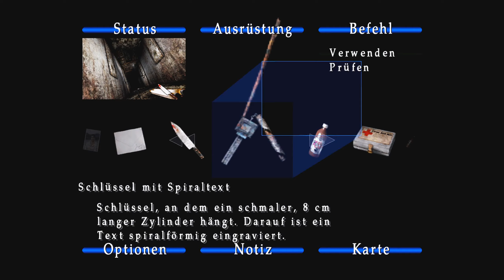[TZ:17 019] Ähm, Eddie? - Tobey zockt Silent Hill 2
Willkommen zu Tobey zockt Silent Hill 2.

Session Nummer 5 ist's und es geht wieder ein ganzes Stück voran. Die letzte Session haben wir in einem Trailer beendet, der irgendwo in der Stadt rumstand. Da geht's nun natürlich mit weiter und nach wie vor sind wir im Dunkeln draußen unterwegs. Wir hatten den Tipp bekommen, dass an einer bestimmten Stelle in der Stadt ein Brief und ein Schraubenschlüssel liegt. Dies sacken wir natürlich zuallererst ein, denn wer weiß schon, was in dem Brief geschrieben steht und wer weiß zudem, wozu der Schraubenschlüssel noch gut sein wird. Danach dann geht es weiter in den Park hinein, wo hinter einem Denkmal eine Box vergraben liegt, die scheinbar Schlimmes beinhalten soll. Diese wird fix ausgebuddelt, aufgekorkt und weiter geht's auch schon, hin zu einem Ort, der uns tief unter die Erde führt, verdammt tief sogar. Dort unten begegnen wir auch Eddie wieder, der mehr und mehr den Verstand zu verlieren scheint, scheinbar gar jemanden umgebracht hat, aber sieh hier gern selbst. =)

So denn, denke einen guten Überblick zu den Geschehnissen hab ich damit schon dagelassen. Dann bin ich auch wieder raus. Mach's gut und bleib gesund. Und viel Spaß mit den kommenden Parts!

See ya!

►►► GAMEFACTS:

Game: Silent Hill 2 (PlayStation 2, Xbox, PC)
Genre: Survival-Horror
Devs/Publisher: Team Silent, Konami